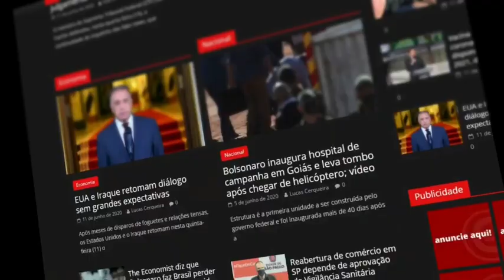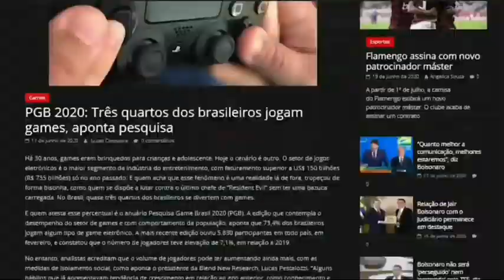URGENTE: Terremotos no Nepal deixam SEVERA DESTRUIÇÃO